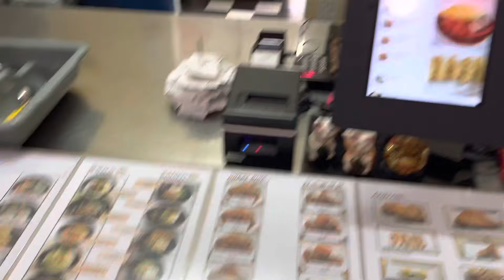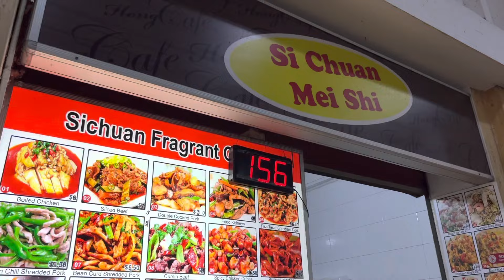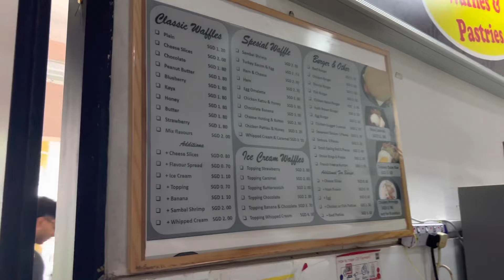Nanyang Technological University hall canteen, Can 11 | Cai Fan | Japanese Stall